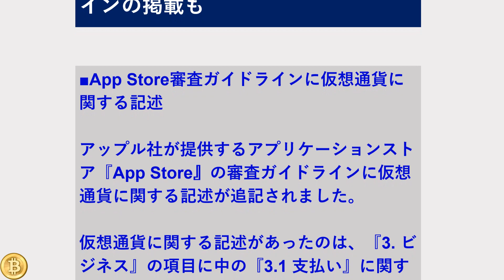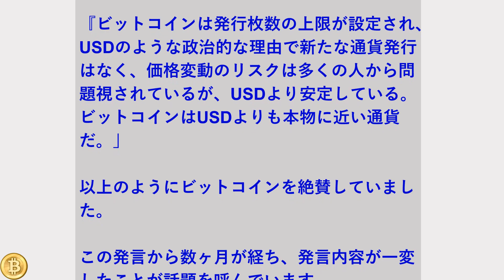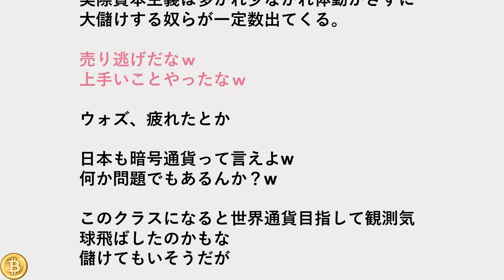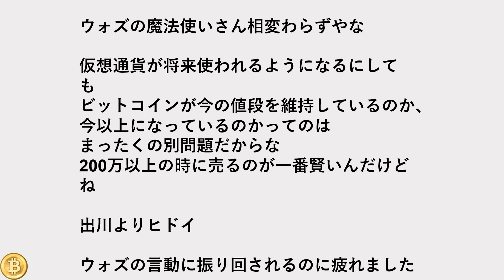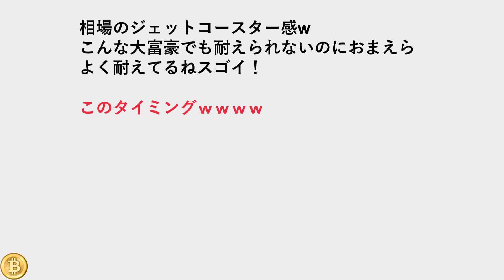アップル共同設立者、全保有ビットコインを売却 AppStoreに仮想通貨APPガイドラインの掲載も